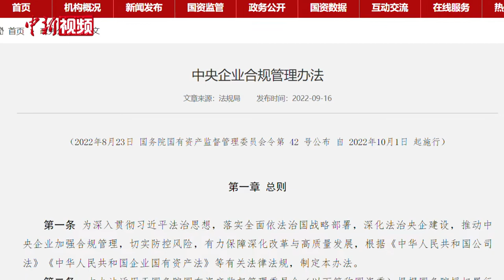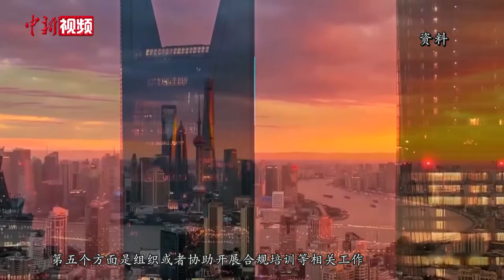为何要在中央企业设立首席合规官？首席合规官是个什么“官”？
首席执行官、首席运营官、首席品牌官、首席技术官. 在许多大企业，这些职位已是常见设置。近日，中央企业设立了一个新职位——首席合规官。
这一要求，源自国务院国资委日前印发的《中央企业合规管理办法》，其中明确提出，中央企业应当结合实际设立首席合规官，由总法律顾问兼任。为何要在中央企业设立首席合规官？首席合规官是个什么官？让我们来听听中国社会科学院法学研究所经济法室副研究员肖京怎么说。